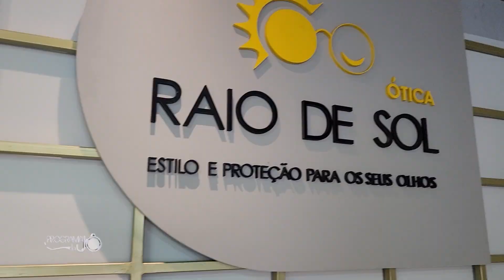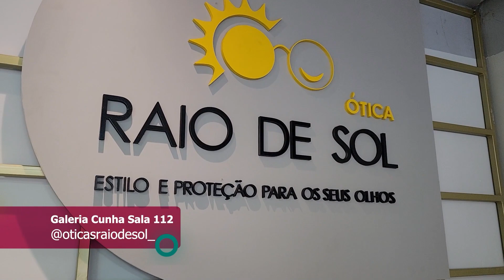Ótica Raio de sol promoção Agosto